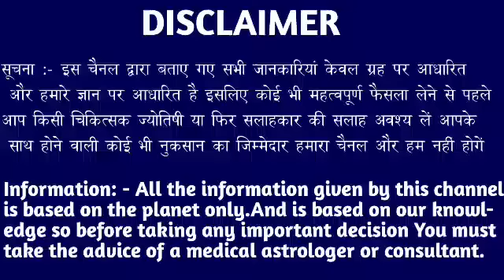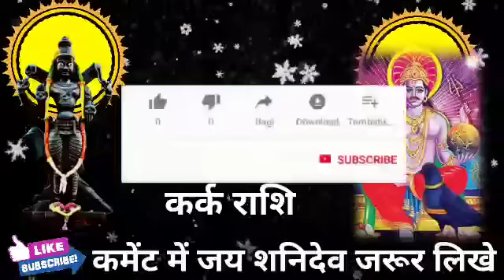कर्क राशि वालों अपने दुश्मन का कब्र अपने हाथों को देंगे अगले 17 दिनों में धमाका । Kark Rashi